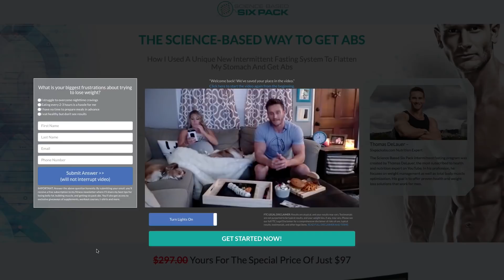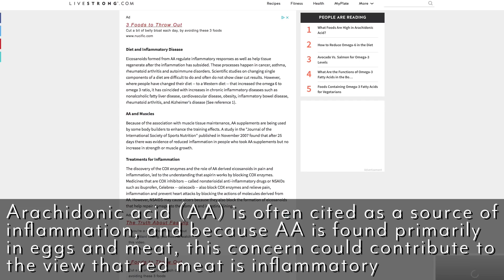Most Common Red Meat Myths DEBUNKED!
Hey guys it's Thomas here, creator of Science Based Six Pack Abs and your fasting expert, but today I'm talking about proteins in general...and the myths about them that may or may not be true.

If you haven't already, check out my Science Based Six Pack Abs program

Now as you may already know, I'm not big on getting copious amounts of protein...I'm big on doing the most with the least.

0:37 We've concluded that 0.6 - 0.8g  / lb of bodyweight is perfectly sufficient when it comes down to having enough protein to build the muscle, and ultimately stay in shape.

Let me start out by saying this...

Meat is hard to break down. It's hard on the body in the first place, and we don't require a lot to begin with. But today, I want to talk about red meat and some of the myths that come with it.

1:37 A 2004 Harvard School of Public Health analysis involving over 725,000 men and women showed no relationship between meat and colon cancer.

So where does the cancer myth come from?

1:59 Hetrocyclic amines (HAs) and polycyclic aromatic hydrocarbons (PAHs) are formed when meat is overcooked, and they've been shown to promote cancer growth in a few animal studies.

Next up is the effect of protein in inflammation. It has to do with something known as Neu5Gc. Now when people say red meat is more inflammatory than other meats, they're completely confused.

3:52 Neu5Gc is a monosaccharide that acts as a type of signaling molecule in mammalian cells.

5:41 Arachidonic acid (AA) is often cited as a source of inflammation, and because AA is found primarily in eggs and meat, this concern could contribute to the view that red meat is inflammatory.

6:24 AA contributed by meat products is delivered in a nicely balanced package of omega-3's.

So I hope this clears up some of the confusion!

Best,

Thomas